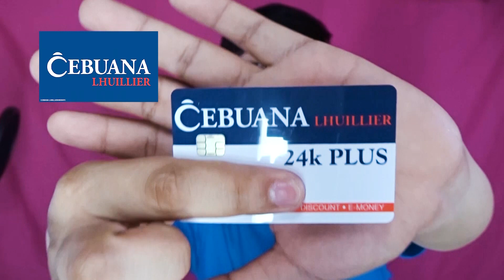CEBUANA LHUILLIER MICRO SAVINGS X Mhaico Ismael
Cebuana Lhuillier Micro Savings PRoduct Details

___ NO AGE LIMIT AS LONG AS YOU HAVE THE REQUIREMENTS.
___VERY EASY/SIMPLE TO FOLLOW

LET ME KNOW YOUR REQUEST SONGS AND SUGGESTIONS.